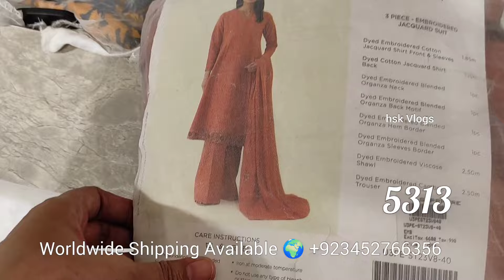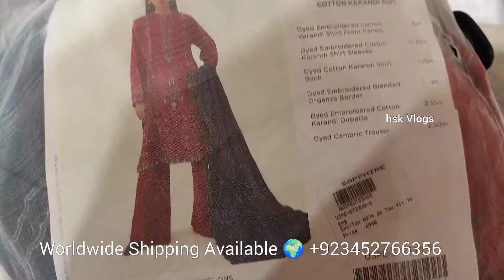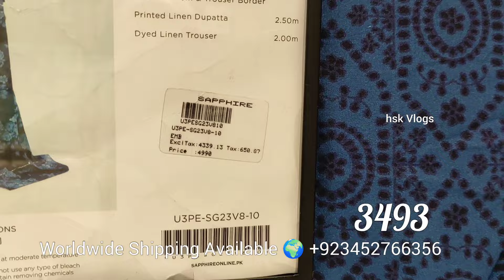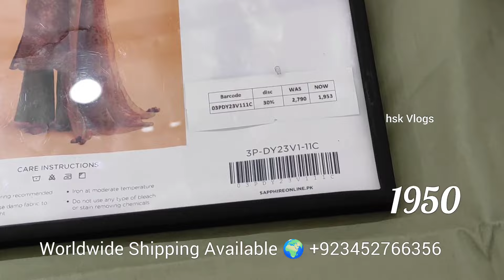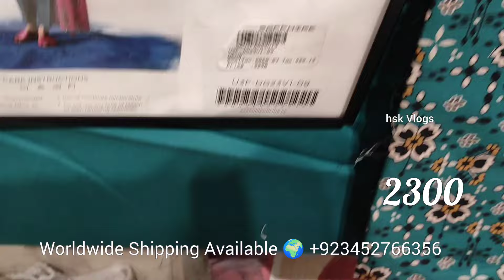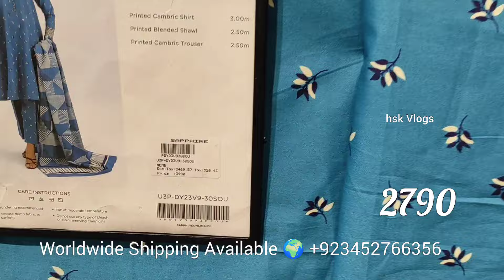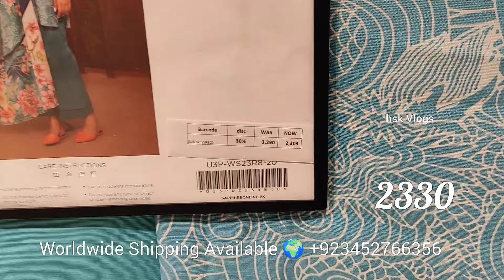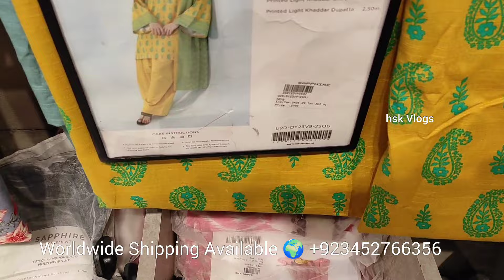Sapphire Sale 2024 ❤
sapphire sale UpTo 50%off l sapphire winter sale 2023 coming Soon

Sapphire
Sapphire winter collection by hsk vlogs
Sapphire winter collection by hsk vlogd
Sapphire sale
Sapphire sale fight
Sapphire sale fight Faisalabad
sapphire winter collection 2023
sapphire sale
sapphire
 sphair collection 2023
sapphire collection
sapphire winter
hsk vlogs
hskvlogs
J.sale 2023
Zellbury sale
Alkaram Studio
Sanasafinaz